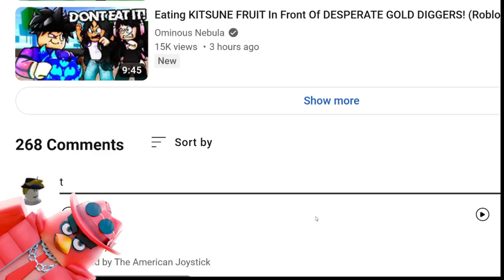HALLOW SCYTHE CODE BLOX FRUITS ROBLOX